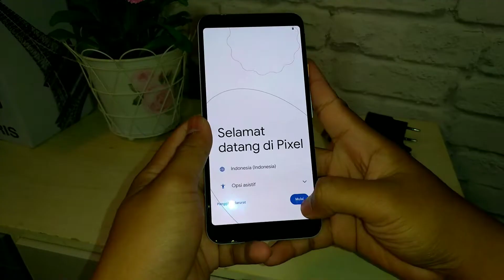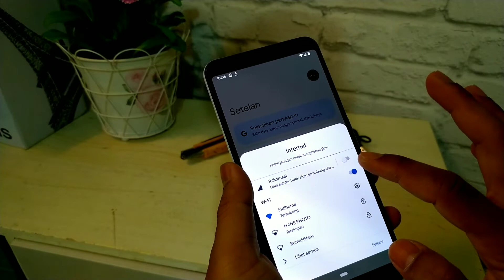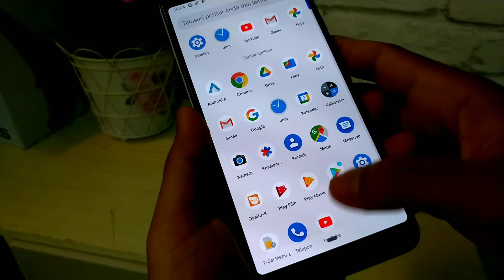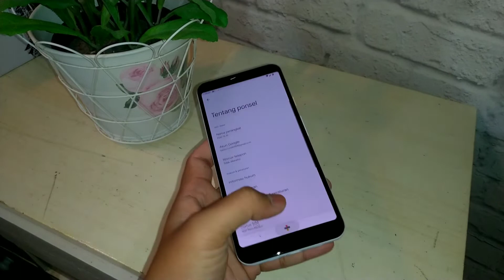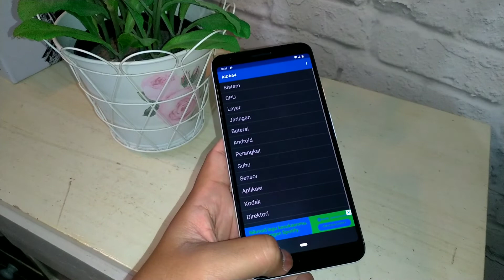Unboxing Google pixel 3A XL | Hape midrange,kamera flagship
video unboxing Google pixel 3axl
hape midrange dg kamera flagship
ini saya beli dr orang yg jual di grup Google pixel FB